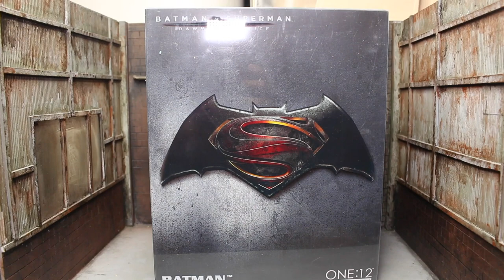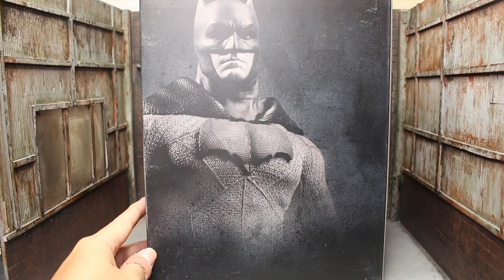รีวิว Mezco Batman BVS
เป็นตัวที่สวยเล่นและสนุกมากๆครับ แม้จะออกมาปีกว่าๆแล้ว แต่แฟนๆก็ลืมไม่ลงครับ เป็นอย่างไรลองชมเลยคร้าบบบบ